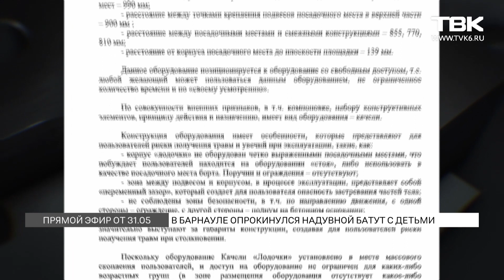«Прямой эфир»: опасны ли детские уличные батуты и аттракционы в Красноярске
В Барнауле произошел страшный случай – батут из-за сильного ветра подняло в воздух, а детей выбросило на трамвайные пути. Кто следит за этой деятельностью? Почему такие ситуации происходят? Обсудили эти вопросы с красноярцами в программе «Прямой эфир».